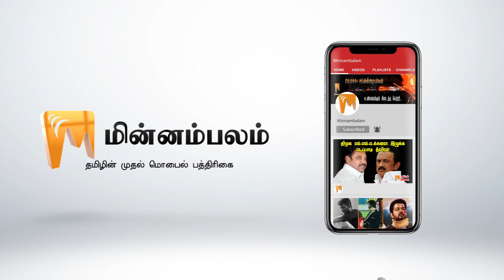Tamil Cinema 2019: hits and flops | தமிழ் சினிமா 2019: அக்டோபர் மாத வசூல் ராஜா யார்?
Tamil Cinema 2019: October hits and flops | தமிழ் சினிமா 2019: அக்டோபர் மாத வசூல் ராஜா யார்?